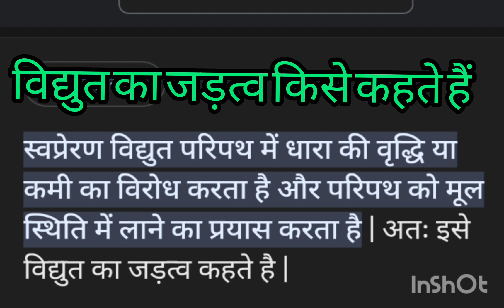विद्युत का जड़त्व